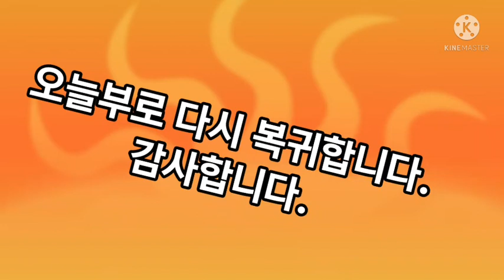오늘부로 다시 복귀합니다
절 기다려주신 여러분들, 감사합니다